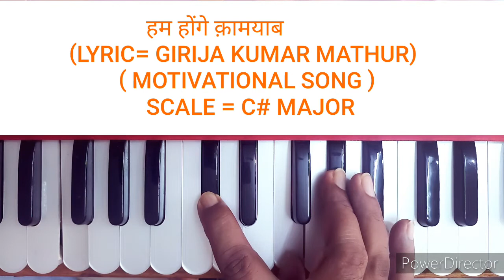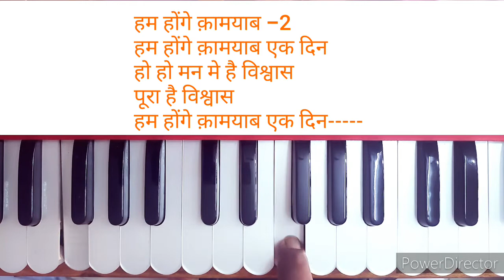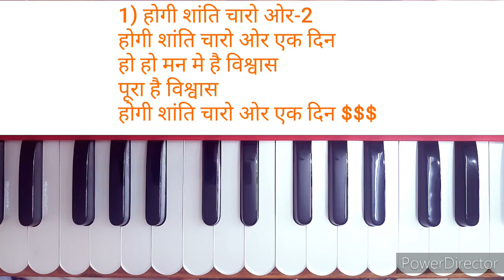HUM HONGE KAMYAB|MOTIVATIONAL SONG |HARMONIUM TUTORIAL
PETRIOTIC SONG#MOTIVATIONAL#LEARN#SANGEET#MUSIC#TUTORIAL

Learn with Notation in this video.
Hum Honge Kamyab song is a Motivational song.you must learn.this song is very easy to learn.
This video is just for learning purpose.